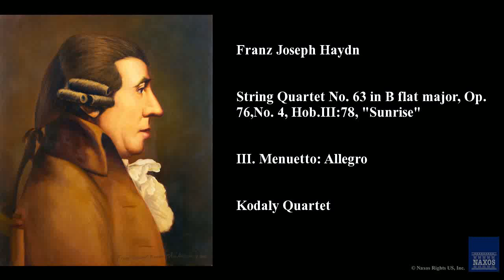Franz Joseph Haydn, String Quartet No. 63 in B flat major, Op. 76, No. 4, Hob.III:78, "Sunrise"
Kodaly Quartet,
String Quartet No. 63 in B flat major, Op. 76, No. 4, Hob.III:78, "Sunrise"
Haydn: String Quartets Op. 76, Nos. 4 - 6
8.550315